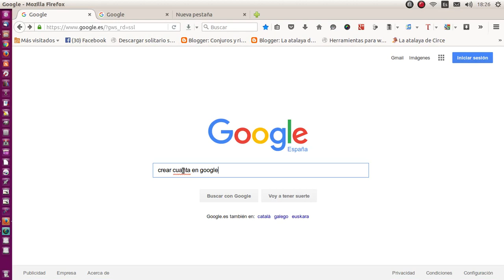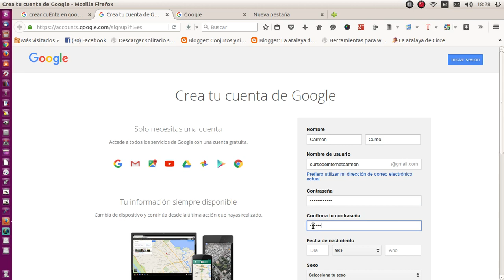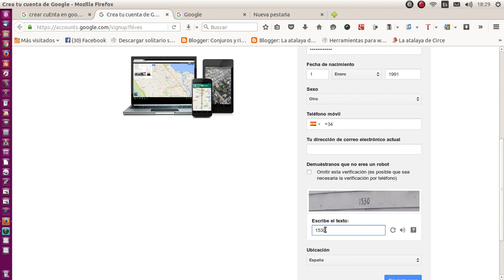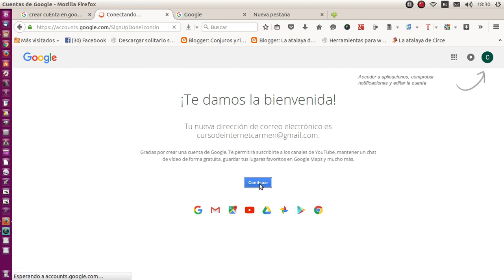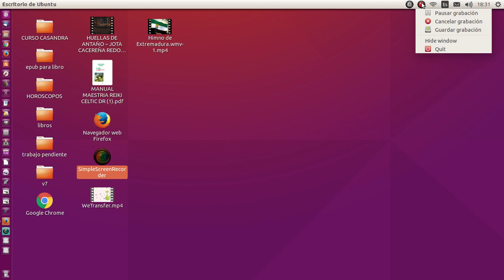CORREOS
Parte 1  Para conocer como crear y gestionar los correos , abrir cuentas   sin ayuda  en varios servidores gratuitos y ser independientes